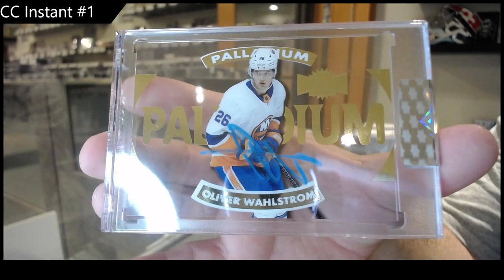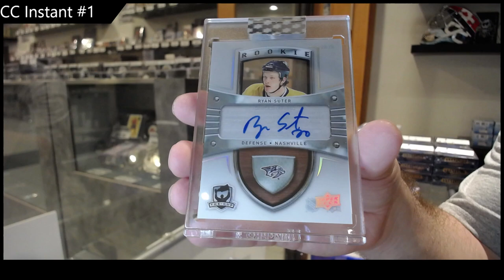19-20 Upper Deck Clear Cut Hockey 3 Box Break - C&C GB#17,284